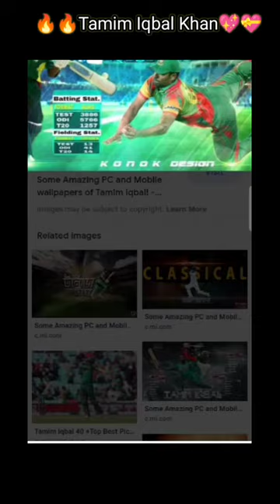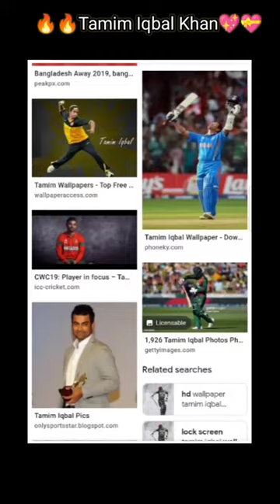Tamim Iqbal Photos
This channel was made by kids and we can do lots of mistakes and our content might be bad but we will really thankful if you don't give us hate and comment about our mistake and forgive us.

Hello everyone,
It's Champions Mega youtube channel, and this channel is owned by 2 guy
1.Md Kamrul Hasan
2. Tasfiq UR Rahman Rahad

In this video you can see lot of Tamim Iqbal's photos.

This channel is made for gaming content and we have future plan about this channel and very soon you can see some gaming content. If we can support that we wanted then we will be active at youtube.

Thanks you and have a great day🙂😊💝